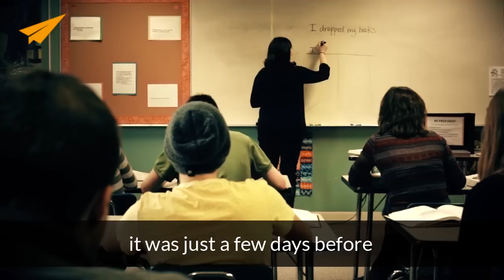Les Brown: You Gotta Be Hungry!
✎ Check out this powerful motivational speech from Les Brown on developing the greatness within you! :)

Cheers,
Evan